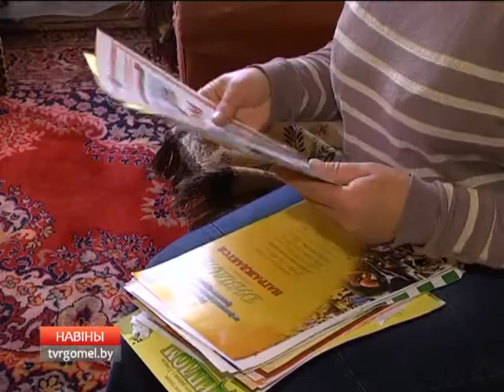Медаль Марии Мамошук